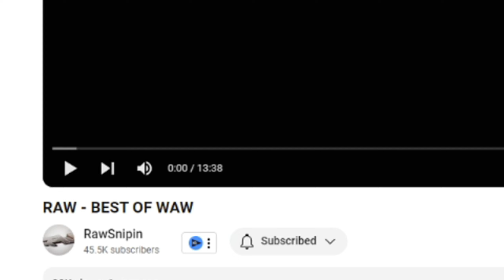RAW - BEST OF WAW [MONTAGE REACTION]